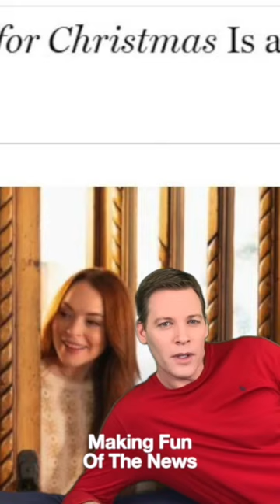Lindsay Lohan new movie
see Making Fun of the News for full video.